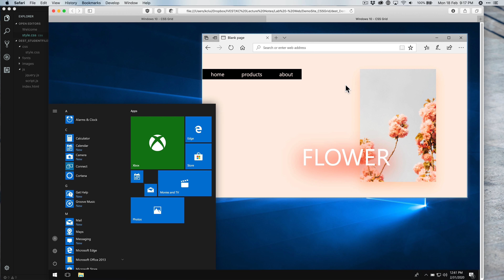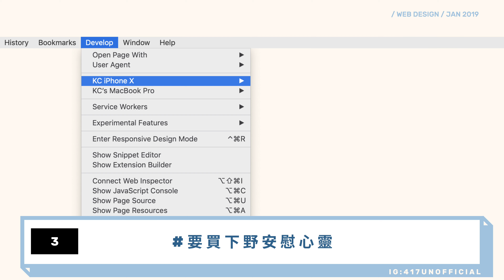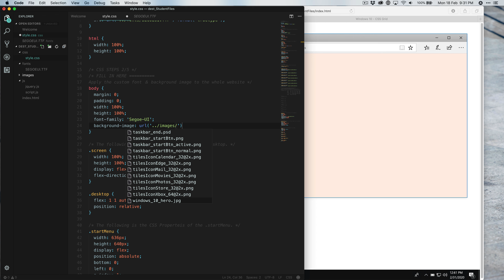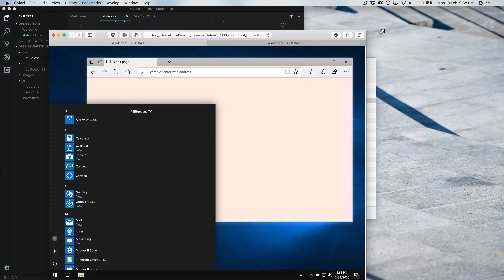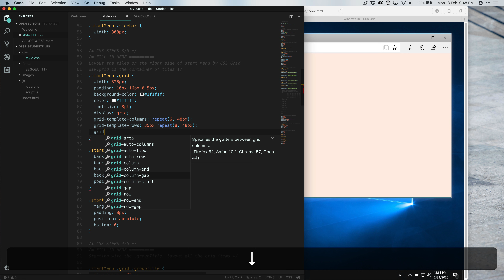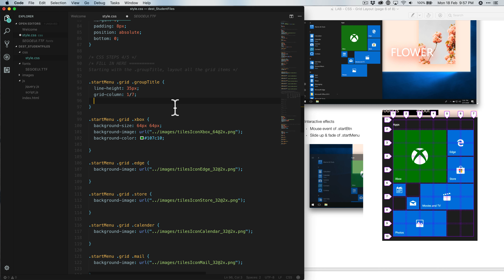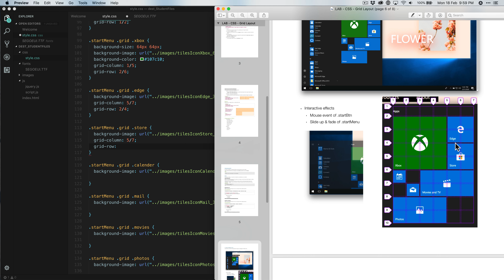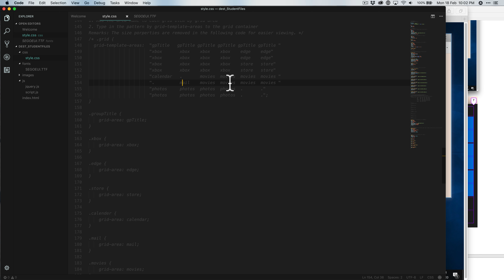廣東話｜Pt. 2 - 扮 Start Menu Tiles - CSS Grid Layout 格線佈局 | Web Design 網頁設計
你可能會用到嘅東西：
CSS Grid - Can I use